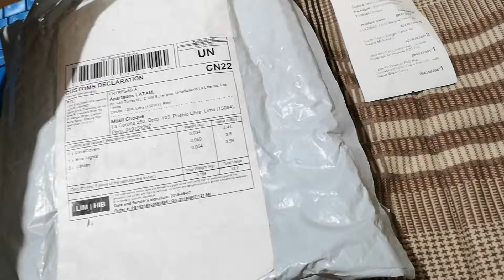Gearbest bike light white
Original USB rechargeable bike light 100 lumens